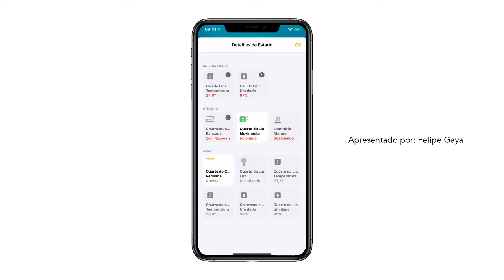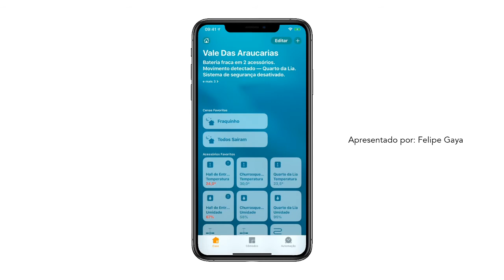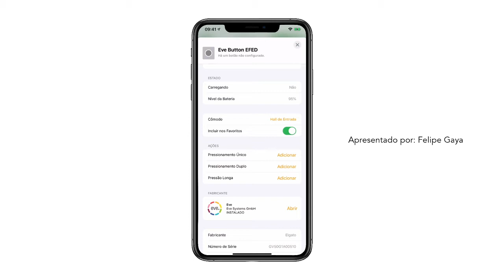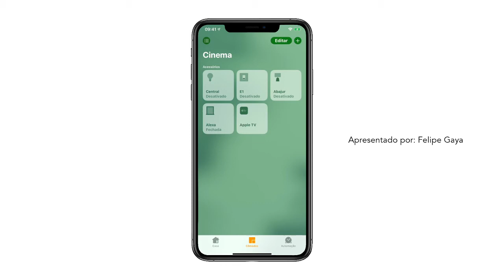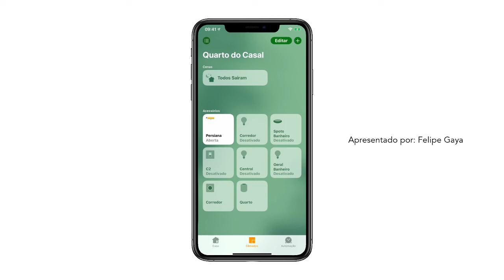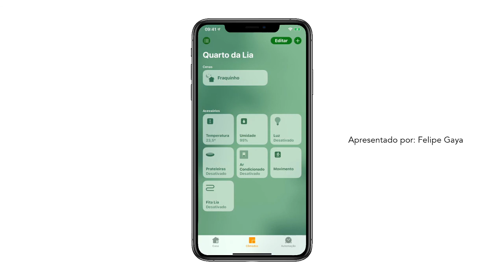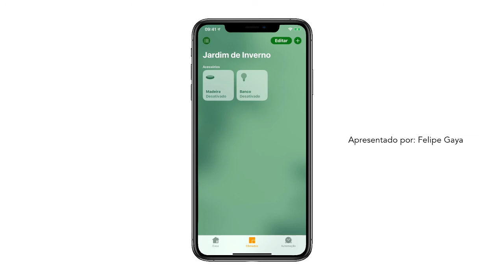Meu aplicativo Casa - Apple HomeKit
Nesse vídeo vou mostrar como está meu aplicativo Casa no iPhone no dia 14 de Abril de 2020.

Para dúvidas, utilize o QR Code.